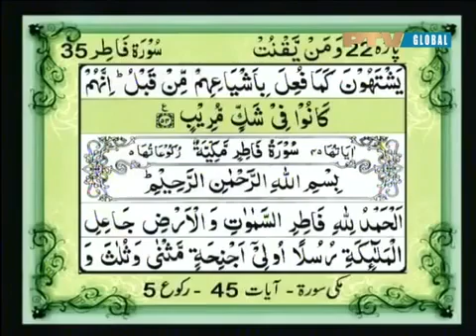34 Surah Saba'